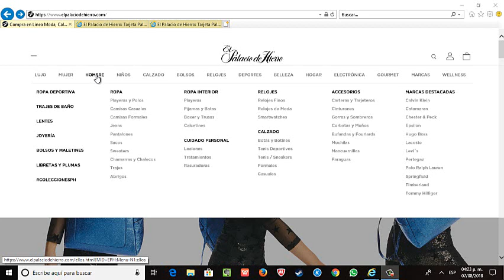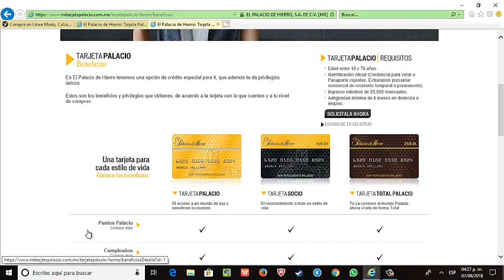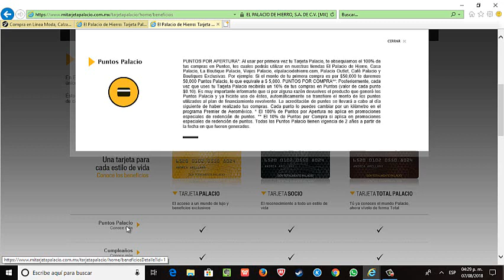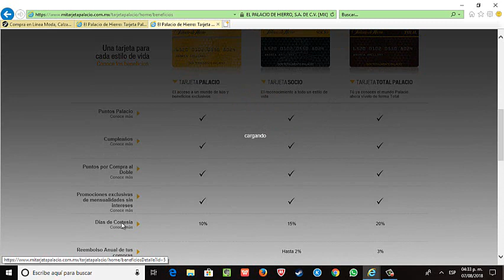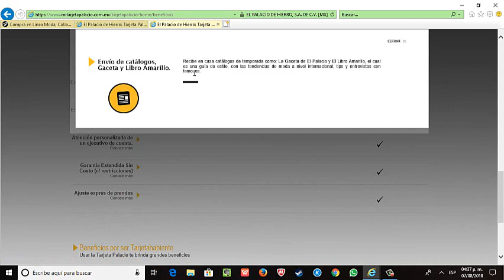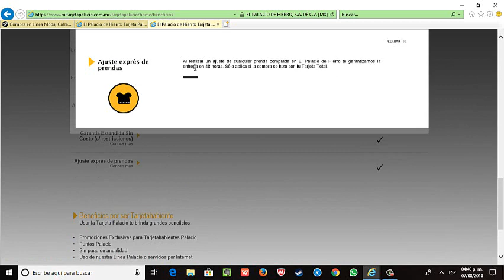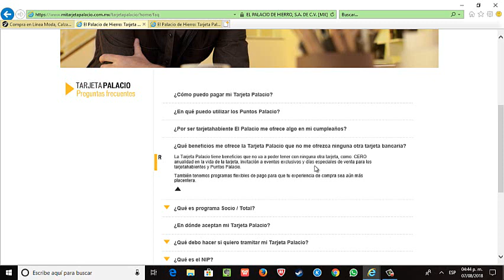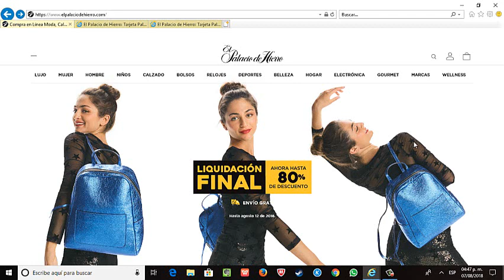Ventajas y Desventaja de la Tarjeta Palacio De Hierro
Contacto y más abajo.